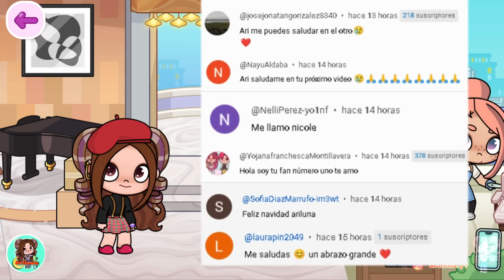COMO DESBLOQUEAR LA NIEVE EN LA NUEVA ACTUALIZACIÓN de Avatar World ARILUNA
Lunaticos emprende conmigo un gran viaje hasta el polo norte en busca de la nieve para Avatar World!
Lo conseguiremos??? coloca
y convenzamos a Santa para que desbloquee la Nieve en Avatar WORLD

🌙 HOLA MIS LUNATICOS  COMENTA PARA SALUDARTE